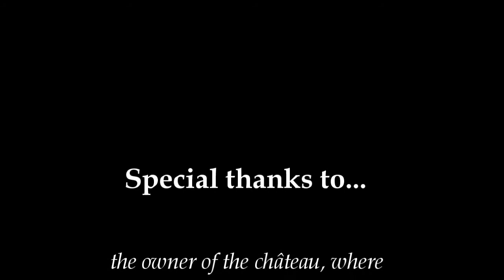APH PruHun - Lásko má, já stůňu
Hello darlings~! :3 We have a spring vacation now, so we decided to meet and make a new PruHun cosplay video!

This song is from a Czech historical film - A Night at Karlstein (Noc na Karlštejně) and is named "Lásko má, já stůňu", which can be directly translated to "My love, I'm sick" in meaning of being sick from a heartache because of love. Both of us love this song and we agreed that it fits for PruHun so much. :D

~AwesomePan Cosplay